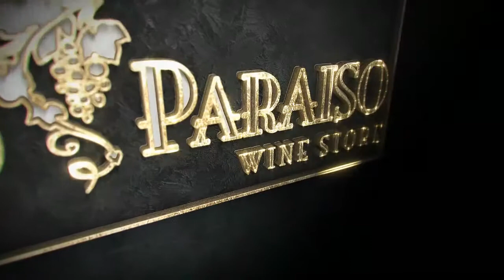Wine Shipping Costs - How Wine Is Packaged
One of the things we get asked about is how we ship wine safely and why wine shipping costs are higher than other products.

On this video I show what we use to ship your win and how we price our wine to ensure that our customers get the very best deals.